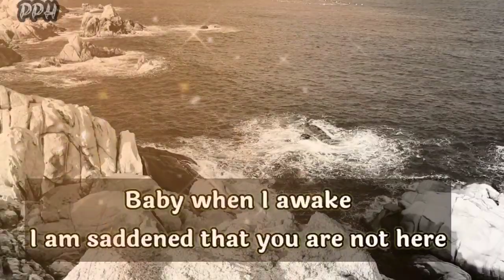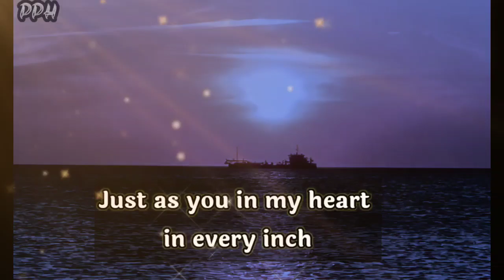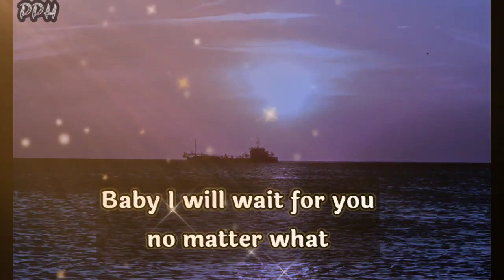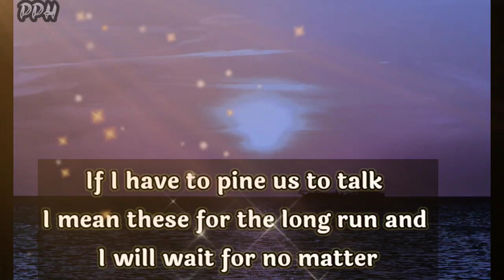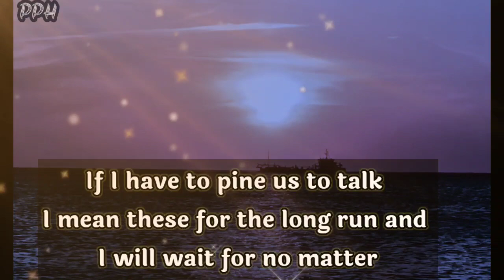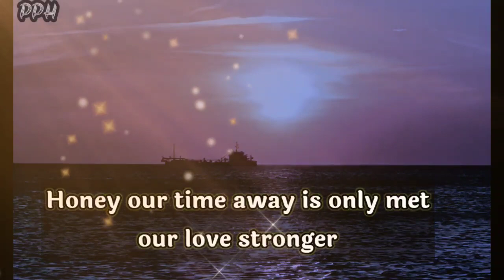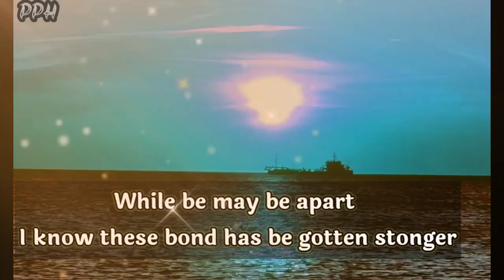DM to DF tarot message 🌈🎁💌😚🌼😬💑💲✨🧚‍♀️Divine Masculine Message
dm reunion

        👇music credits👇

Hoogway - thin lines
Provide by Lofi Records

Thanks.